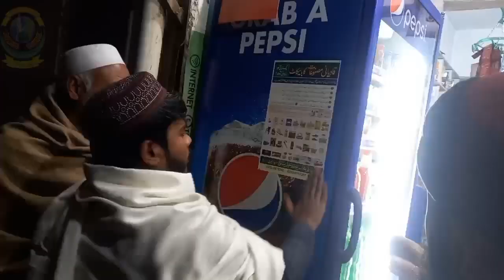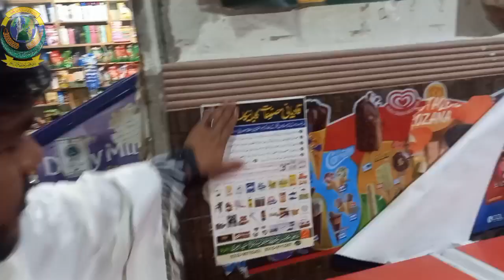"ماہانہ ختم نبوت گشت"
عالمی مجلس تحفظ ختم نبوت حلقہ ڈورہ یوسی سفید ڈھیری کے زیر اہتمام ماہانہ ختم نبوت گشت بمقام خلیل روڈ اکیڈمی ٹاون سفید ڈھیری پشاور۔